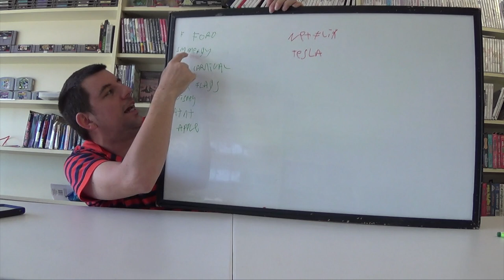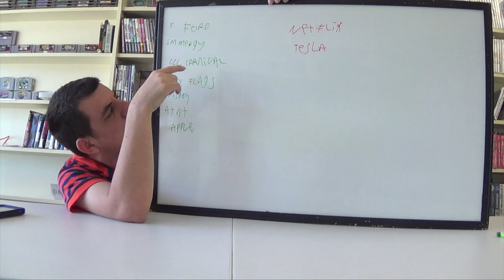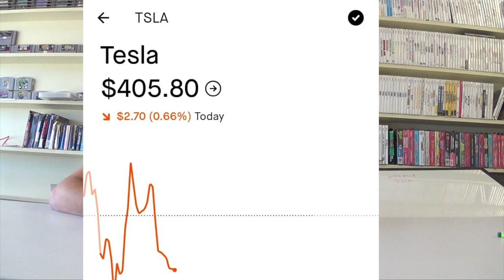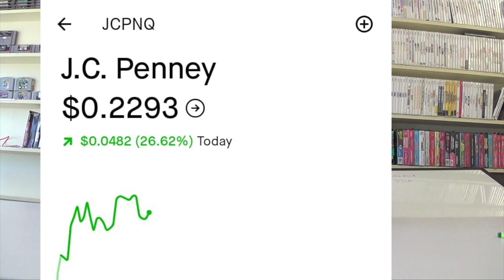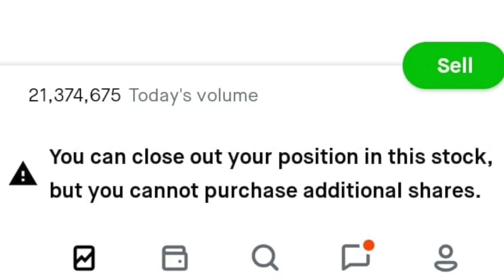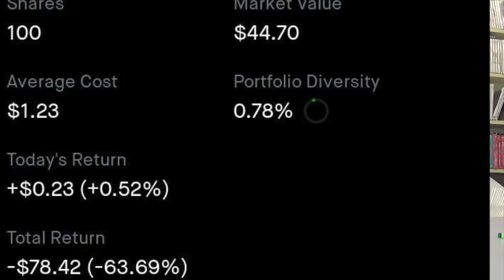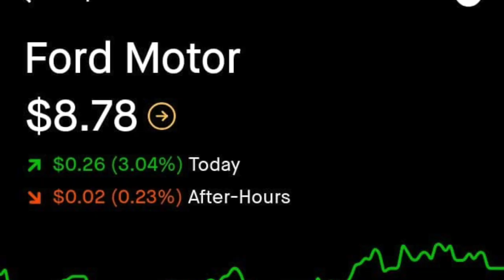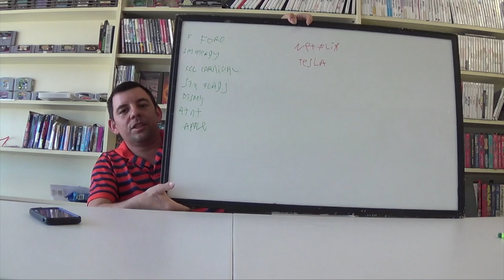WIZARD MONEY EPISODE 1: LETS GET DOWN TO BUSINESS!